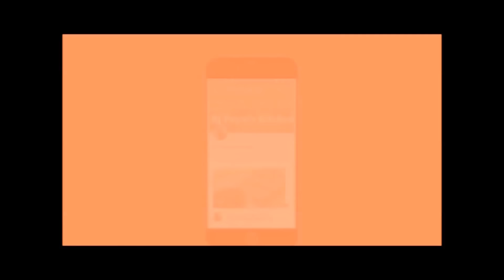Tadkedaar Aloo Baingan Ki Sabzi in Cooker |Baingan Aloo Recipe in Hindi |By Rj Payal's Kitchen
Tadkedaar Aloo Baingan Ki Sabzi|Baingan Aloo Recipe in Cooker |Baingan Aloo Recipe In Hindi|By Rj Payal’s Kitchen

Learn how to make Aloo Baingan ki sabzi in cooker
Baingan Aloo sabzi is very common indian vegetarian recipe .Usually this recipe is made in kadhai/pan but today we will be making it  in cooker also with a tadkedaar twist so that no one can say no to this amazing sabzi.So lets check out the recipe

Ingredients for Baingan Aloo ki sabzi
5 chopped baingan (brinjal)
3 chopped potatoes (Aloo)
3 chopped tomatoes
2 chopped onions
5-6 crushed garlic cloves
2 chopped green chillies
½ tsp turmeric powder
1 tsp coriander powder
1 tsp cumin powder
1 tsp redchilli powder
1 tsp mango powder
1 tsp garam masala powder
1 tsp Cumin seeds
Water ¼ cup
Oil 4-5 tablespoon
Method of making Tadkedaar  Baingan Aloo ki sabzi
Step 1:-Take oil in cooker ..add cumin seeds,green chillies and garlic sauté for a minute
Step 2:- Add onions and cook till they turn soft
Step 3:- Add coriander powder,turmeric powder,cumin powder and redchilli powder mix and cook for 2 minutes
Step 4:- After 2 minutes add tomatoes mix and add mango powder and garm masala cover and cook for another 2 minutes
Step 5:- Add baingan and aloo followed by salt and ¼ cup of water mix and cover the lid till 6 whistles
Step 6:- After 6 whistles sabzi is ready